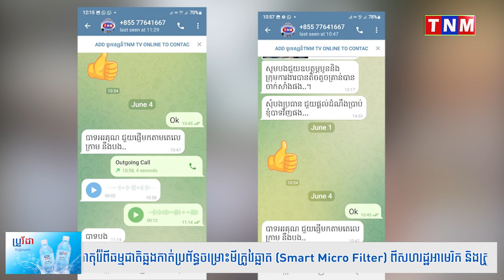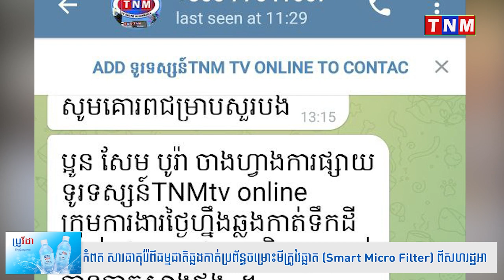តាមទាន់ហើយ ! លោក សែម បូរ៉ា សូមប្រកាសបដិសេធន៍ លេខ ០៧៧ ៦៤១ ៦៦៧ ពិតជាគ្មានពាក់ព័ន្ធទេ